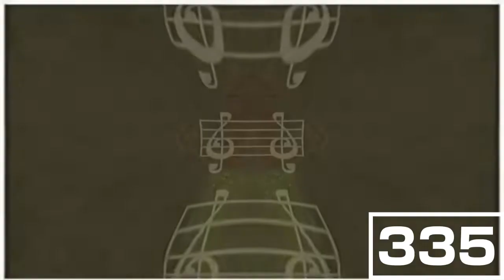(REQUESTED) Angry The Mr. Men Show - The Sneeze And Hiccup Chorus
Requested by: Chiarey on Discord